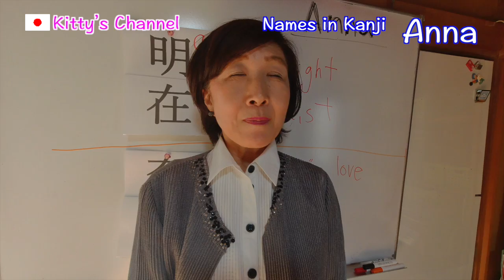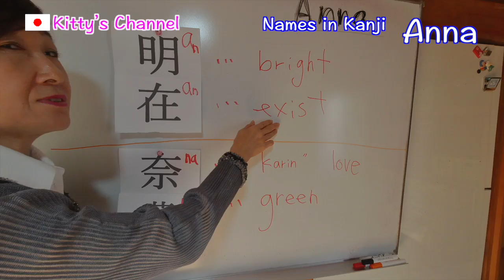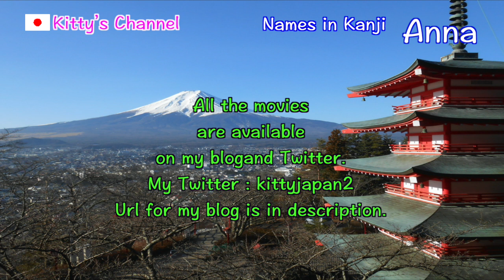Names in Kanji/How can you write your name in kanji?